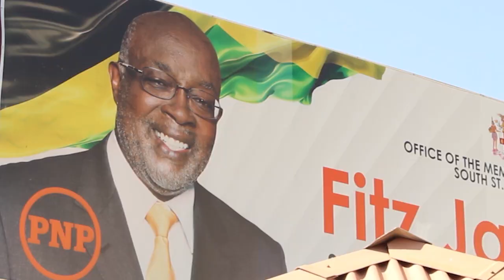IN THE HOT SEAT with MP FITZ JACKSON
The IN THE HOT  SEAT INTERVIEW of St. Catherine South Constituency Member of Parliament Mr. Fitz Jackson

IN THE HOT SEAT is a sober Interview program hosted by Ian Bennett (Tel: talking to Politics, Business and Sports Leaders in Jamaica, we attempt to get to better know these people. The show examines their personal life, their personal philosophy, who inspire them and even what gives them focus